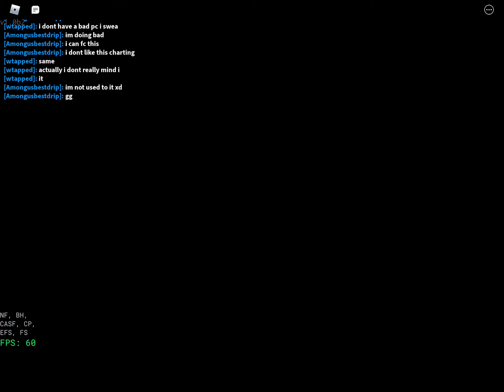Nyaw Go’s like